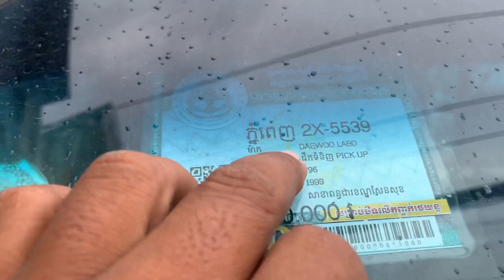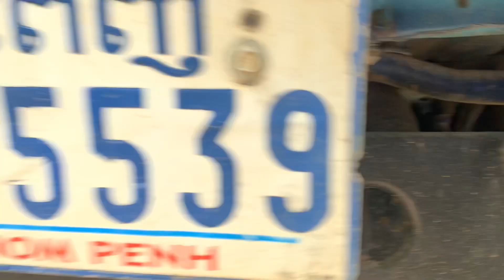$4,200 កូនឡានដឹក 0.5តោន/ដេវ៉ឡាបូ/Daevoo Labo 99/សាច់ដែកម៉ាសុីនអេម/te 070969098/095944436/0972822001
នៅក្នុងវីដេអូនេះខ្ញុំនឹងថតបង្ហាញលំអិតបន្ថែមពីឡានអោយបងប្អូនងាយស្រួលមើលបានច្បាស់ៗសិនមុននឹងមកមើលជាក់ស្តែង

1  $10,500 ឡានលក់ Ssang yong istana 97/15កៅអី

2 Lexus RX 300 ឆ្នាំ 01

3 ឡានដឹកលក់ Kia Frontier 97

4 ឡានដឹកលក់ លីប្រូ/Hyundai Libero 03

5 $3,500 ឡានលក់ តូរីស/Torist 94

6 Highlander 03 v6 limited full ប៉ុង1

7 $3,850 ឡានលក់ Corolla 95

8 $6,900 ឡានលក់ Starex 02 លេខអូតូ

9 ឡានលក់ Starex cvx 09 hfull/ព័ណស/$14,800

10 ឡានលក់ ឆ្លាម/Camry 98 absក្នុងលឿង

11 $6,900 ឡានលក់ Ssang yong istana 96/12កៅអី

សូមស្វាគមន៏បងប្អូនទាំងអស់គ្នាដែលបានបានចូលមកទស្សនាវីដេអូលក់ឡានតម្លៃធូៗថ្លៃ

ពីឆាណែល​ចាន់ដារ៉ាលក់ឡានធូរថ្លៃក្រោមទីផ្សា​ដើម្បីកុំអោយខកខានទទួលបានវីដេអូថ្មីៗពីការផ្សព្វផ្សាយលក់ឡានបានមុុនគេ

សូមចុចសាប់ស្ក្រាប់ឆាណែលឬចុចសញ្ញាកណ្តឺងនោះបងប្អូននឹងបានទទួលព៍តមានពីការលក់ឡានបានមុនគេ

នៅទីនេះអ្នកទាំងអស់គ្នាអាចស្វែងរកទិញនិងលក់ឡានថ្មីៗជាច្រើនដែលល្អៗនិងមានតម្លៃថោកសមរម្យជារៀងរាល់ថ្ងៃ